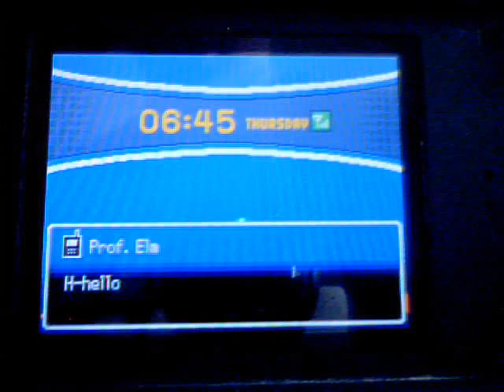pokemon soulsilver walkthrough episode 3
heading to mr.pokemon's house